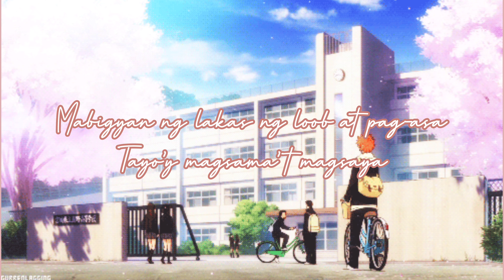𝐆𝐫𝐚𝐝𝐮𝐚𝐭𝐢𝐨𝐧 𝐎𝐝𝐞- 𝟑𝟔𝟓 𝐀𝐫𝐚𝐰 𝐧𝐠 𝐄𝐫𝐨𝐩𝐥𝐚𝐧𝐨𝐧𝐠 𝐏𝐚𝐩𝐞𝐥 /𝐂𝐫𝐞𝐳𝐞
𝓕𝓲𝓷𝓪𝓵𝓵𝔂 𝓖𝓻𝓪𝓭𝓾𝓪𝓽𝓮𝓭!!!

Another Ode song and this time it's for my Fellow graduates and I! So I'm taking this opportunity to voice out my huge THANKS to my family, to the teachers, classmates and friends for being a part of my high school journey and making it a memorable one!

Like the Lyrics of the song:
'Buhay ay eroplanong papel
Dala ang pangarap, ito'y lumilipad
Kasabay ng pag-ihip ng hangin
Patuloy sa pagsulong'

Continue moving forward everyone! Fight on~!

Song: 365 Araw ng Eroplanong Papel
Artists: MNL48